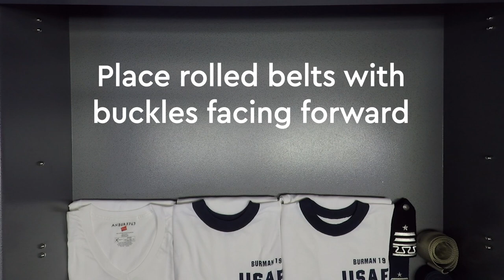How to Organize a Cadet Drawer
You will not be permitted to bring your personal possessions with you when you enter the Academy (except for a few items listed in the cadet appointee instruction booklet). All basic necessities, such as uniforms, bedding and linens, will be furnished when you enter. During the academic year, you will be permitted to have additional items when authorized by the Cadet Wing Commander. You will be issued a laptop while at the Academy. You will be permitted to have a radio or stereo equipment in your room beginning the spring semester of your fourth-class year; you must wait until your first-class year to have a television in your room. You may, at certain times, watch TV in the squadron recreation room. You must wait until your second-class year to have most electrical appliances, but a third-class cadet may have a coffee pot.